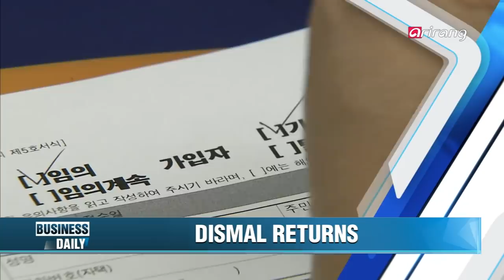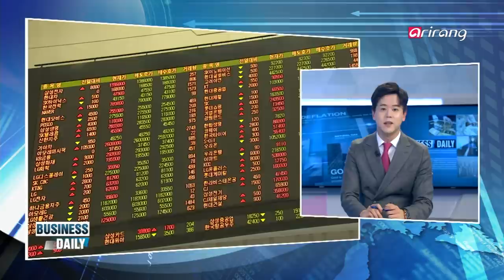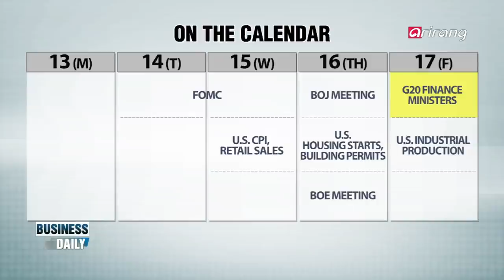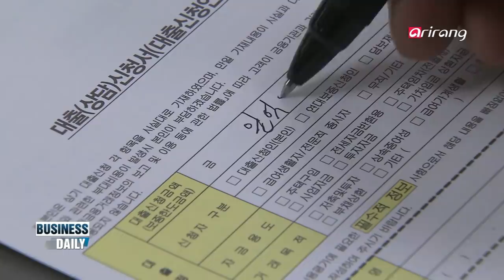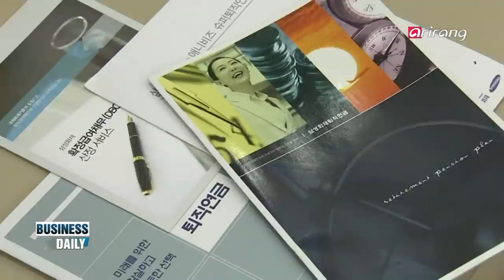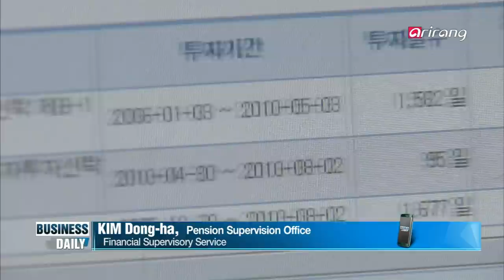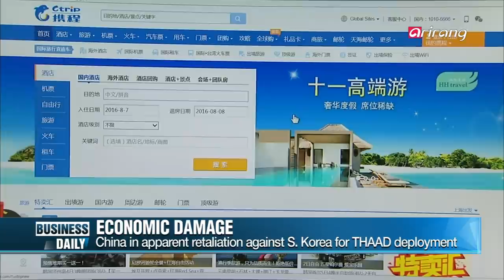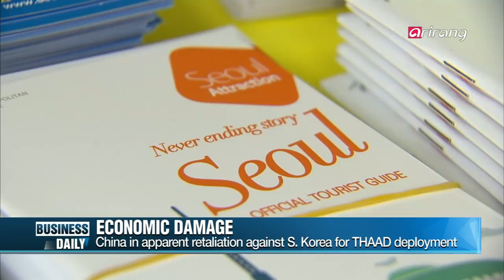[Business Daily(Ep.501)] Lost four years _ Full Episode HD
Lost four years
Former President Park Geun-hye had promised to revitalize Korea's economy through what she called a "creative economy". But 4 years later, much of her early promises lie unachieved. Good jobs are scarce and the appetite to spend is flat. We take a look at the early shapings of the impeached president's legacy.

Low returns
Retirement pension plans are designed to ultimately help workers maintain roughly similar standards of living after retirement while offering tax advantages -- a reason why many have been willing to invest in them. But reports show rates of return are not what they used to be.

'창조경제' 흐지부지... 한국의 잃어버린 4년
박근혜 정부 출범 4년! 집권 초부터 줄곧 강조했던 '창조경제'를 통해 우리 경제를 혁신하겠다고 약속했지만, 현 시점에서 지켜진 공약은 아무 것도 없다. 한국 경제가 수출과 내수마저 침체를 면치 못하면서 우리 경제의 먹구름은 더욱 짙어진 상황! '잃어버린 4년', 한국 경제는 어디로 갈 것인가?

퇴직연금 수익률 '뚝뚝', 노후 대비책은?
퇴직금을 안전하게 보호하면서 노후에 대비하기 위한 퇴직연금! 우리 사회의 중요한 화두인 노후 준비를 위한 방안의 하나로 퇴직연금이 거론되면서, 불과 10여 년 만에 100조 원이 넘는 돈이 운용되고 있다. 그러나 정작 수익률은 갈수록 떨어져 은행 예금에 불과한 수준이라는데... 수익률이 반토막난 퇴직연금의 현 상황을 짚어보자.